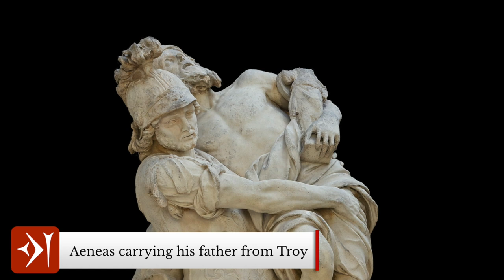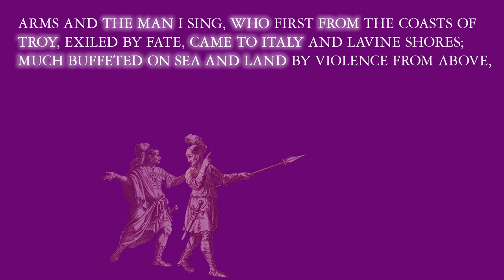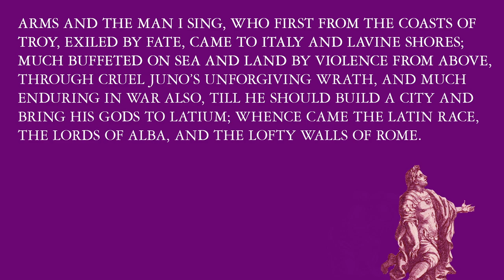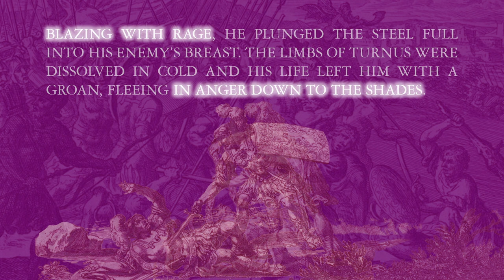The Roman Epic Poem The Aeneid: Introduction and Summary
The Aeneid was written by the Roman poet Virgil who lived between 70 and 19 BCE during the Augustan Period (named for Augustus, the first emperor of Rome). The twelve-book long epic poem tells the journey of the Trojan Aeneas and the mythological founding of Rome. Aeneas, a Trojan prince and the son of the goddess Venus, survived the Trojan war and the subsequent sacking of the city, and took the scenic route (with a few stops) from the ravaged Troy in modern-day Turkey, looking for a new home that he finds in Italy.

The Aeneid was written during the last ten years of Virgil’s life, but it was left unfinished when he died in 19 BCE. Virgil requested that the unfinished epic poem be destroyed but lucky for us some two thousand years later, his friend and fellow poet Lucius Varius Rufus not only refused this request, but Augustus had the epic tale published soon after the death of the author.

The Aeneid tells the tale of the Trojan Aeneas who survives the sack of Troy, and flees with his father Anchises and his son Ascanius. He encounters many hardships on his journey to find a new home (mostly at the hands of Juno who really didn't want him founding Rome). Aeneas and his men end up at Carthage where Queen Dido falls in love with the Trojan hero, however eventually, Aeneas leaves Dido, who throws herself on a burning pyre and curses Aeneas and his people.

— CHAPTERS —
0:00​ Introduction
0:36 Travel with us to Ancient Greece!
1:11 Introduction to the Aeneid and Virgil
3:45 About the Aeneid: Themes and Influences
5:36 Summary of the Aeneid
7:04 The Journey from Troy to Carthage
9:34 Aeneas Travels to Italy
11:54 War in Italy
14:28 Outro

— ATTRIBUTIONS —
You can find all attribution and credits for images, animations, graphics and music